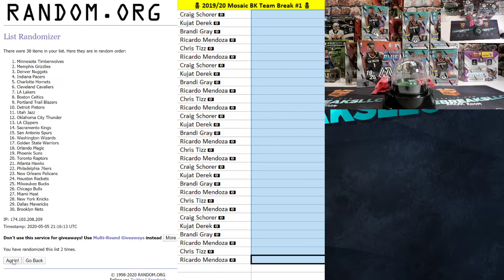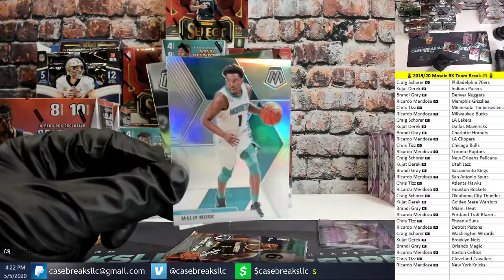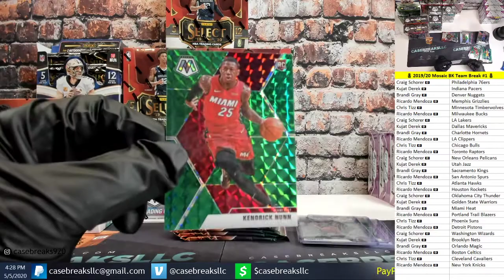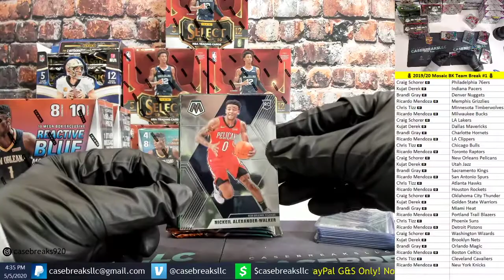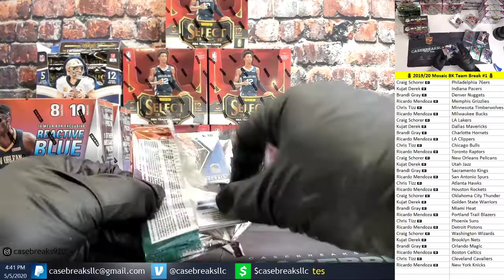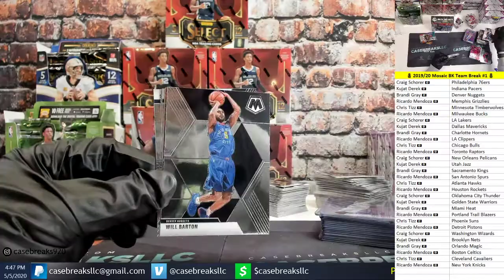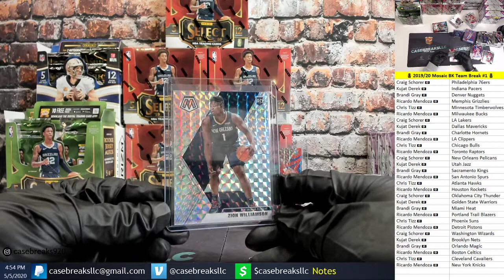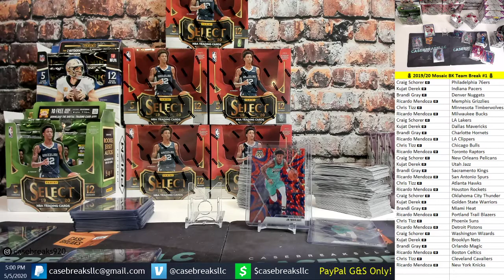🏀 2019/20 Mosaic BK Team Break #1 🏀 Unreal Zion Williamson Break